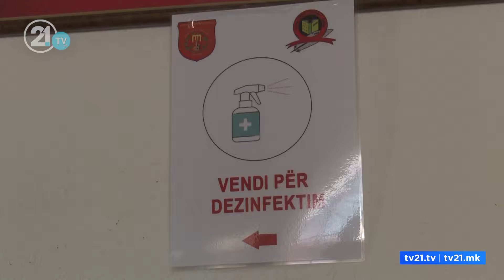Од септември учениците се враќаат на училиште, до сега се вакцинирале 10 илјади наставници